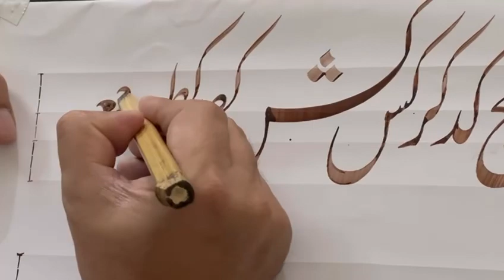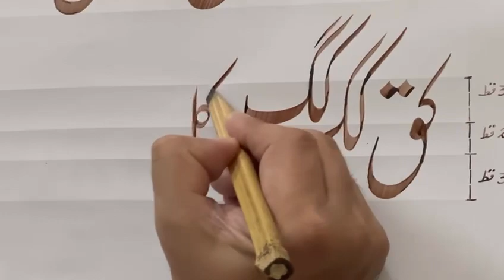خطِ نستعلیق | مرکبات | "ک" کی تختی